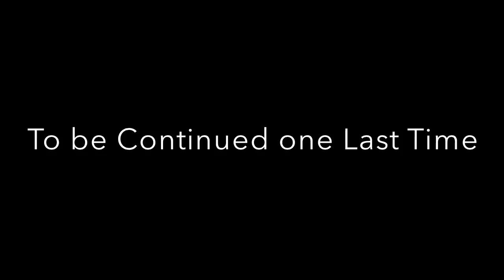MLP Crimson | Season 3 | E12: Clear Waters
This is this second last episode of season 3, will there be season 4? I'm not sure yet ;)

The three must persuade Fleur to stop hiding in the shadows so they can turn her back to normal before it's too late...

This is by far my longest running season of a series with a total of 13 EPISODES! All my other series only have 10 episodes or less ;)

Intro/Outro by
Lyra'sPlateOfPancakes